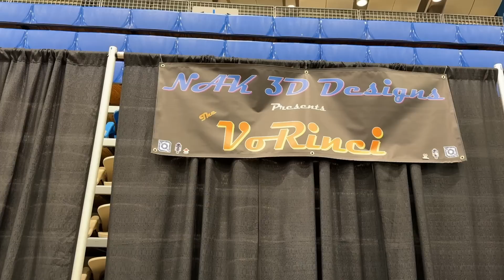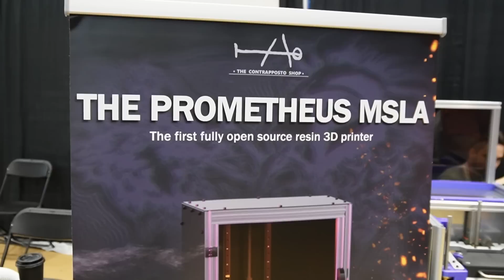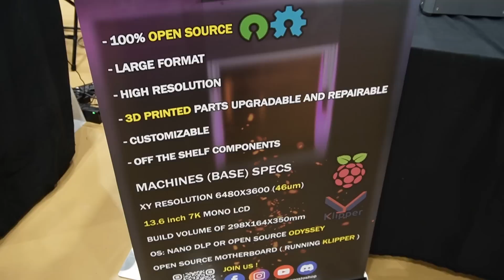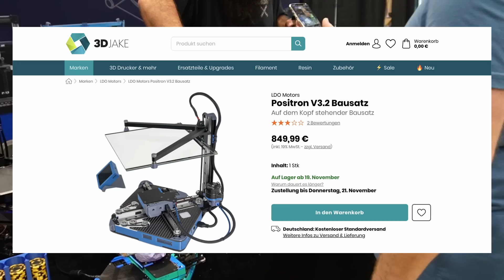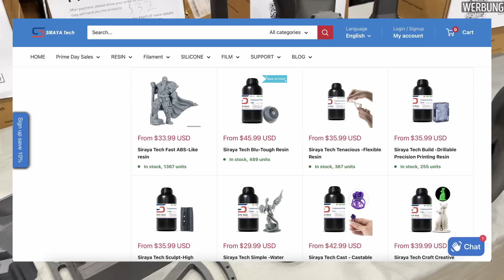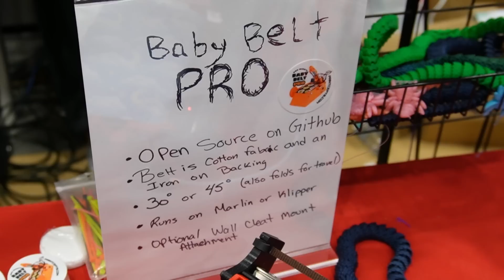Top 6 Revolutionäre 3D-Drucker auf dem 3D Printopia 2024!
In diesem Video nehme ich euch mit auf das 3D Printopia Event 2024, auch bekannt als East Coast Rep Rap Festival, und zeige euch 6 innovative 3D-Drucker aus der Community. Von einem revolutionären Belt Printer bis hin zu einem modularen MSLA-Drucker, die vorgestellten Projekte bieten spannende Einblicke in die Zukunft des 3D-Drucks. Lasst euch die einzigartigen Designs und Features nicht entgehen!

Ein großes Dankeschön an meinen Sponsor Siraya Tech, die den Trip in die USA teilweise ermöglicht haben!
Siraya Tech auf Amazon (aff)

💚 Unterstütze mich
Amazon (empfohlene Produkte)

📌 Im Video gezeigte 3D-Drucker (Stände)
Günstigere Alternative (aff)
Siraya Tech
Auf Amazon (aff)
4) Babybelt
5) Crooked Crow Voron
   Noch keine weiteren Ressourcen verfügbar

Licht (auch für Unterwegs) (aff)

📚 Kapitel
00:00 3D Printopia
01:07 1) VoRinci
02:17 2) Prometheus: Open Source MSLA
03:30 3) Positron
05:03 Siraya Tech
06:27 4) Babybelt (Printcepts)
07:38 5) Crooked Crow Voron
08:49 6) Quadrupolar Express (NBR)